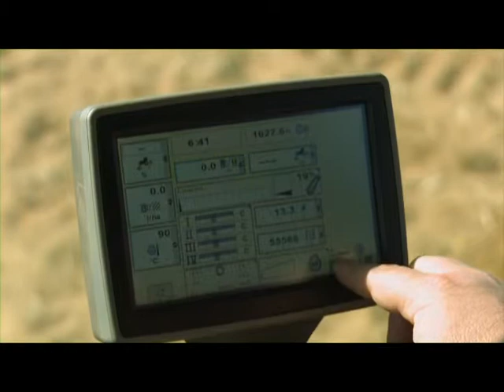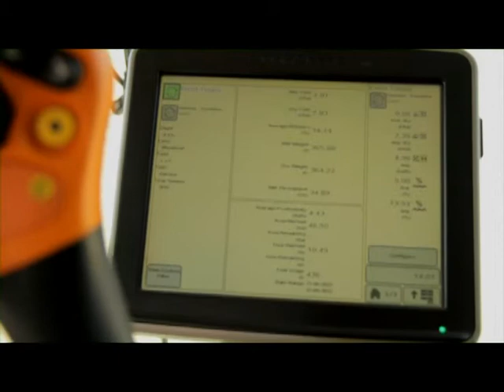Die waarde van trekkernavigasie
In hierdie video bespreek Thabo van Zyl die waarde van trekkernavigasie op die plaas tydens die 2013 Senwes Jongboer Toekomsfokusdag. Hy gesels oor satellietnavigasie, autosteer RTK, kostebesparinge, en die toepassing van die tegnologie.